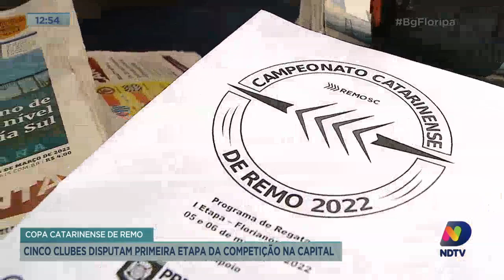Copa Catarinense de Remo: cinco clubes disputam primeira etapa da competição em Florianópolis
Começou neste fim de semana a Copa Catarinense de Remo. A primeira etapa foi em Florianópolis. A competição é tradicional no estado e, com o passar dos anos, vem ganhando cada vez mais adeptos.